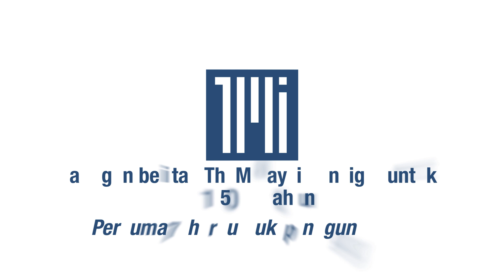Zahidi mohon maaf atas kenyataan isu Veveonah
Timbalan Menteri Komunikasi dan Multimedia Zahidi Zainul Abidin  meminta maaf atas kenyataannya terhadap pelajar Sabah Veveonah Mosibin di Dewan Negara minggu lalu.

Menurutnya, kementeriannya berusaha untuk menyelesaikan masalah kekurangan akses internet di luar bandar Sabah.

Zahidi mengeluarkan permohonan maaf itu sebelum memulakan ucapan menteri di Dewan Negara hari ini.

Terdahulu Zahidi dan Abdul Rahim Bakri, menuduh Veveonah yang berusia 18 tahun itu berbohong berhubung videonya yang menduduki peperiksaan dari puncak pokok bagi mendapatkan capaian internet.